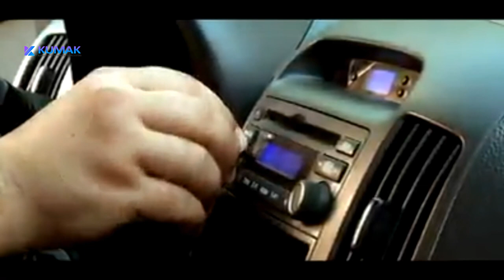Лутфулло Давлатов Модар 2021